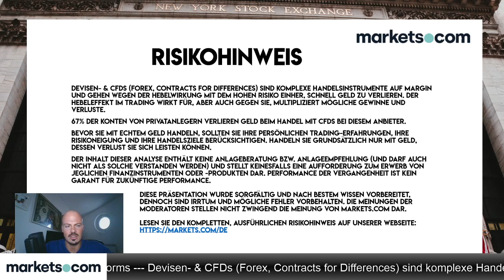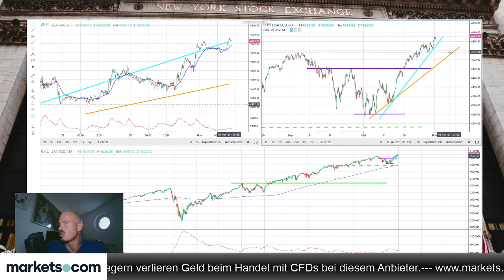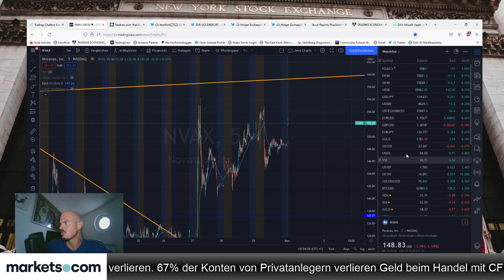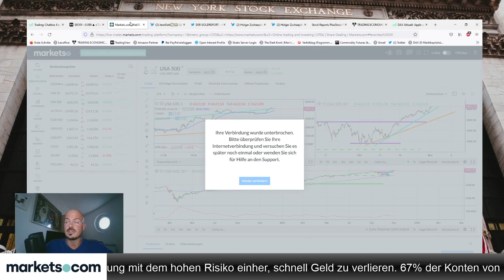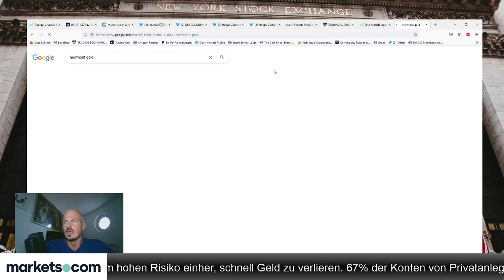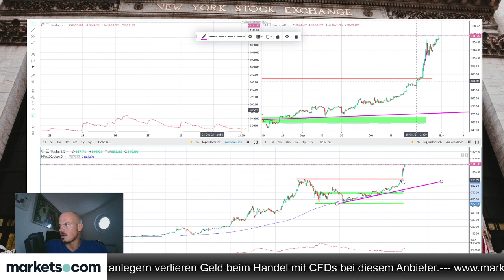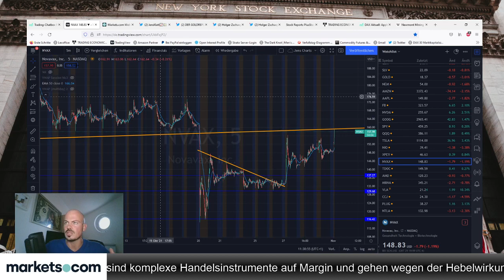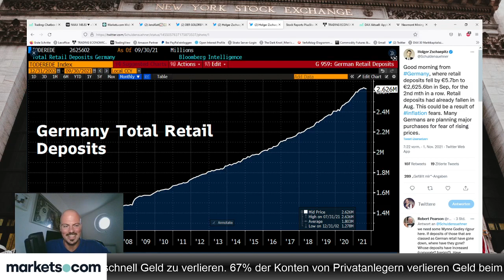Dax auf dem Weg Richtung Allzeithoch, aber Vorsicht vor der Inflation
Der Dax ist auf dem Weg Richtung Allzeithoch. Aber Jens Klatt bespricht im folgenden Video das Problem der Inflation, das bremsend wirken könnte.